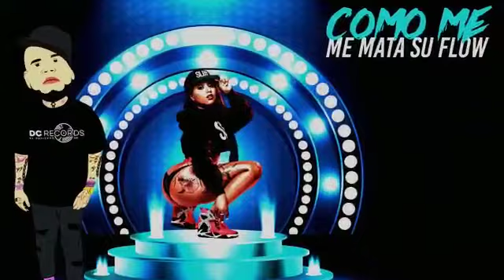Calero feat. General Degree "ELLA SIEMPRE ME LLAMA" (Sept 2019)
Reggaeton / Dancehall